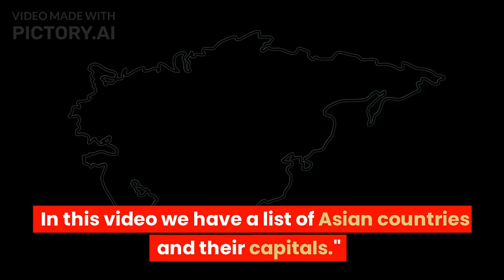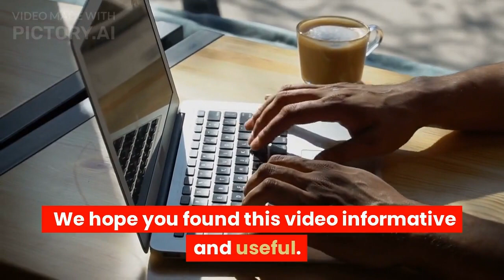Asian Countries Name With their Capitals and Flag......!!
Name of Asian countries
Flag of Asian countries
Countries and capital name